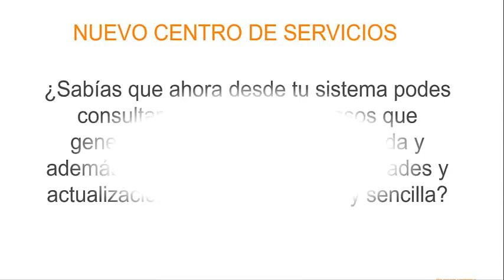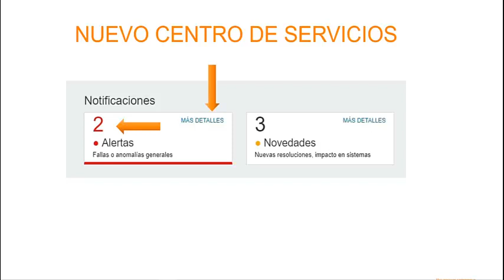Nuevo Centro de Servicios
En este video te contamos como podes consultar, desde tu sistema, el estado de los casos que generaste a nuestra Mesa de Ayuda.